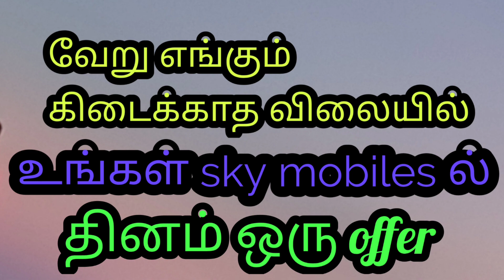Sky mobile one day offer 01/04/2022